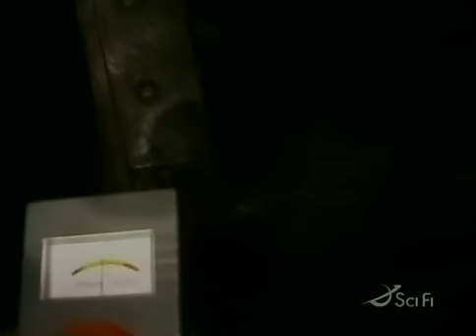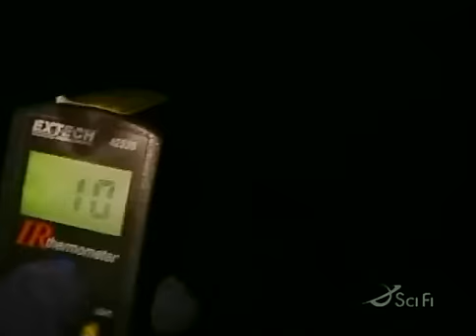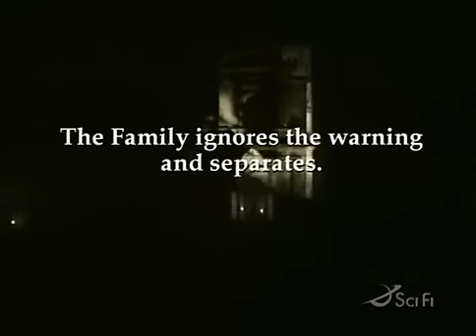Scariest Places on Earth - Lucedio Monastery Dare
Season 2, Ep 9 The Ordonez family spends the night in the ancient abbey of Lucedio. Aired: 4/27/2001